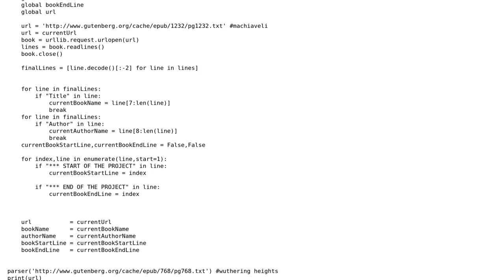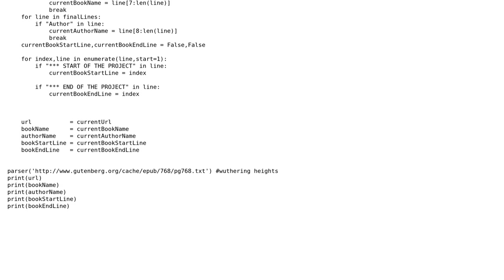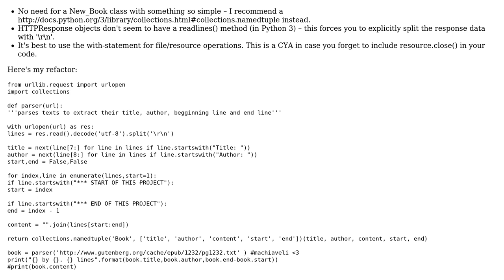New book parser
With thanks & praise to God, and with thanks to the many people who have made this project possible! | Content (except music & images) licensed under CC BY-SA | Music | Images & others | With thanks to user Johntron user Jamal user Deivore and the Stack Exchange Network Trademarks are property of their respective owners. You are responsible for your own actions.